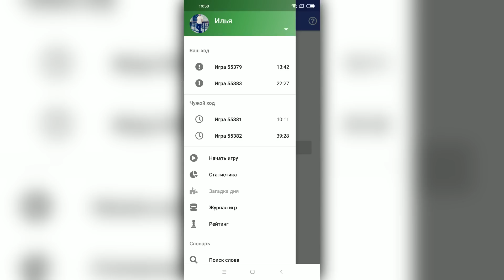Слова Фарбера на АНДРОИД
Игра в слова для 2 игроков. Бесплатная, без рекламы и с большим словарем. В словаре 36 тысяч глаголов и 70 тысяч существительных.